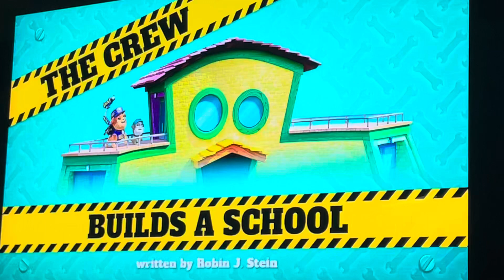The Crew Builds A School Title Card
From "Rubble & Crew"